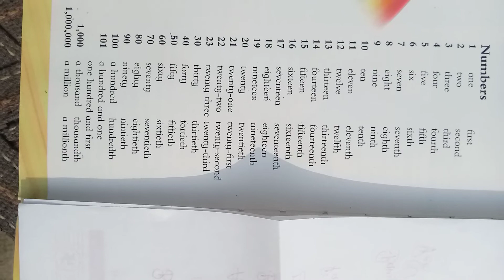short#numberslearnenglishsunderkipathshala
shorts#numberslearnenglish sunderkipathsjala